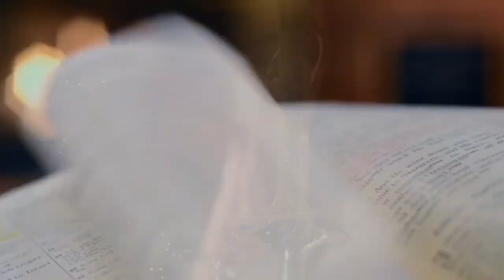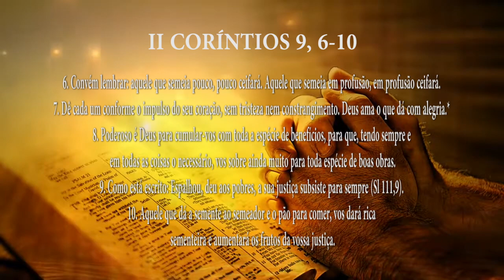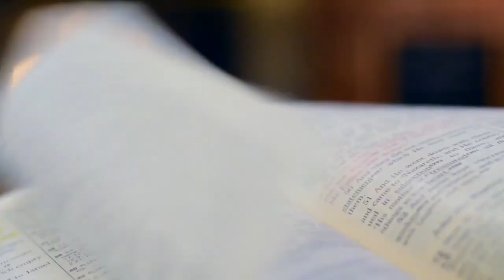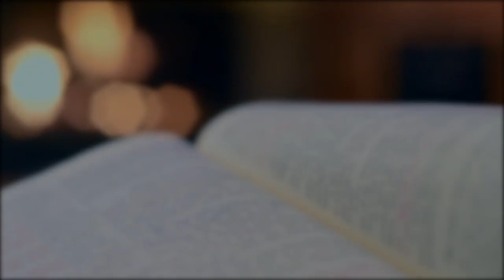PG PALAVRA DE DEUS MEDITADA (10/08/2023)